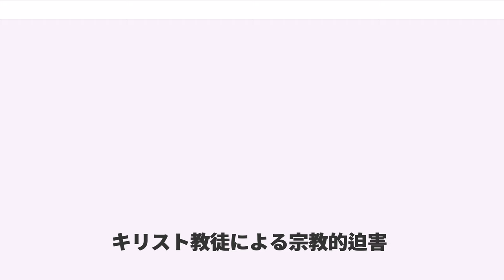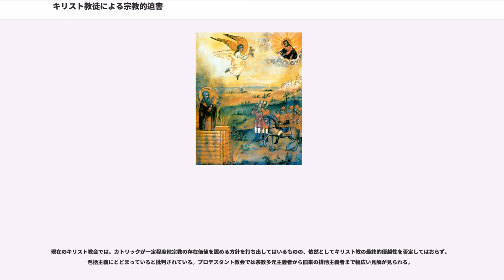キリスト教徒による宗教的迫害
キリスト教徒による宗教的迫害（キリストきょうとによるしゅうきょうてきはくがい）では、キリスト教の信者によって行われた他宗教の信者、無神論者、無宗教者への宗教的迫害について記述する。ほとんどはカトリック、プロテスタントなどの西方教会の信者による迫害であり、正教会など東方教会は他宗教と同じく西方教会から迫害を受けたこともあるが、一方で迫害を行う側となったこともあった。

以下、ほとんどがカトリックとプロテスタントによるものである。正教会は同じく迫害される立場であったが、迫害を行う側となったこともあった。
テオドシウス1世によりキリスト教がローマ帝国の国教になった後にはかつてキリスト教を迫害していた古代ギリシャ信仰の信者は逆にキリスト教徒によって迫害され、5世紀までにはキリスト教への強制改宗などにより根絶させられた。テオドシウス自身も古代ギリシャ信仰を含んだすべての非キリスト教信仰に激しい憎悪を燃やしており、宗教施設の破壊や礼拝禁止などの措置をとった事で知られている。

中世カトリックは非主流派を『異端』と決め付け、死か改宗かを選ばせる厳しい迫害を行った（一方で、正教会等の他のキリスト教諸教派では異端の殺害は行われていないとされているが、実際には、ロシアに伝わっていた正教旧来の信仰を守り改革を拒否した正教古儀式派の初期の指導者であるアヴァクームとソロヴェツキー修道院の修道士たちなど、主流派正教会に破門され殺害されたものも存在する。現在に至るまで、正教圏においても宗教的少数派に対する迫害は継続的に存在している）。またこれらの諸派へのカトリックによる十字軍も多く派遣された（北方十字軍、アルビジョア十字軍など）。プロテスタントも、初期はカトリックのトリエント公会議などにより排斥され、戦争の原因の一つともなった。そうして差別に晒されたプロテスタントは、新天地を求めて当時「発見」されたアメリカ大陸へと渡った。こうしてヨーロッパ人が入植し、やがて成立したアメリカ合衆国ではプロテスタントの方が優勢であり、今度はカトリックが排斥されるようになった。

これは近世に至るまで続いており、アメリカ合衆国では、モルモン教（末日聖徒イエス・キリスト教会）とそれ以外の信者との間で軋轢を生みモルモン戦争と呼ばれる暴力の無限連鎖が起こった結果モルモン教徒は追放され西部に移動した。さらに、1857年には現在のユタ州周辺で不法占拠状態だったモルモン開拓団に対し連邦政府派遣の知事受け入れを条件に準州として認める連邦政府との協定をモルモン教側が反故にした事によりユタ戦争が発生。連邦政府は騎馬隊4000人を派遣しモルモン教徒と対峙した。この時東西から挟撃を恐れ無関係の西部移民団を武装解除させた上で虐殺及び略奪行為が行われた。

近年でも非主流派への迫害、および宗派間の対立は完全に解決しているとは言えない。第二次世界大戦においてカトリックであるクロアチア人はナチス、バチカン黙認のもと正教会のセルビア人を大量虐殺、強制改宗しており、後のユーゴスラビア内戦の火種ともなった。20世紀のイギリス最大の政治問題である北アイルランド問題は、カトリックとプロテスタントの対立が原因の一つとして挙げられる。

キリスト教はイスラム教徒にたいしても厳しい迫害を行ってきた。歴史的経緯によりイスラム教はキリスト教の『異端』とみなされたため、イスラム教徒はキリスト教原理主義者からすさまじい憎悪を浴びせられた。

イベリア半島ではレコンキスタの進展によりイスラム教徒はキリスト教徒の隷属民として処遇されることとなった。1492年に最後のイスラーム政権となったナスル朝が打倒された際、カトリック両王はムスリムの信仰の自由を保障し、隷属民として一定の人権を与えることを確約した。しかしこの約束はすぐに反故にされ、ムスリムは追放か改宗かという選択を突きつけられた。さらに16世紀から17世紀には異端審問により隠れムスリムをあぶり出し、強制改宗を迫った。結果としてほとんどのイスラム教徒は屈辱的なキリスト教への改宗を受け入れるか、モロッコなどへ亡命し、その土地に同化した。ユダヤ教徒も同様の扱いを受けたが、隠れユダヤ人としてスペインで信仰を守り抜いたものも少なくなかった。

聖地エルサレムをイスラム教徒の手から奪回するために十字軍が派遣されたが、第1回十字軍の際...